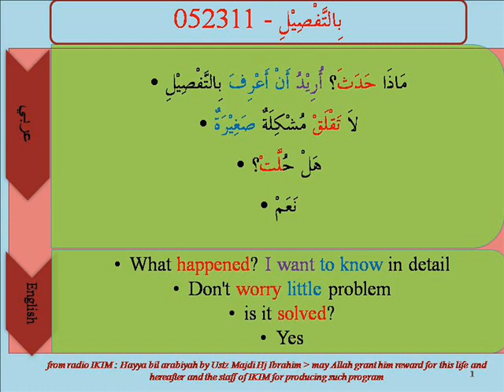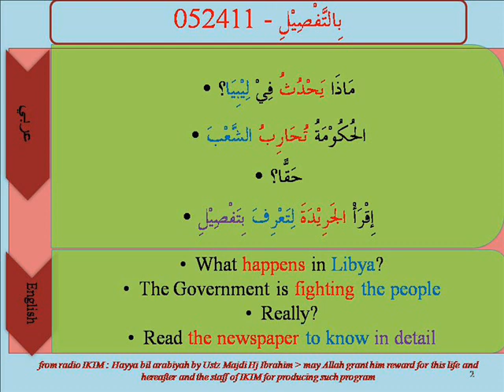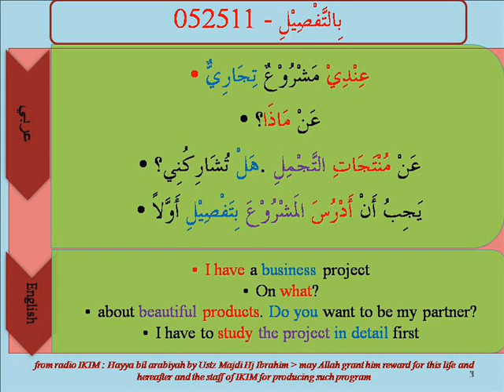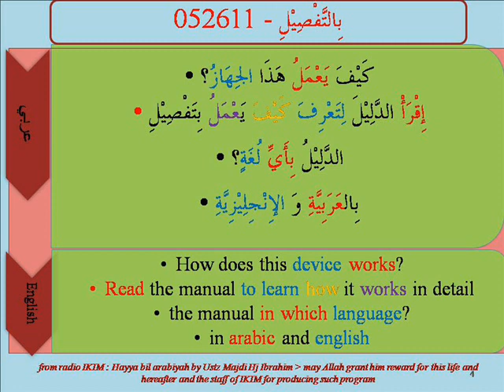hayya bil arabiyyah -dgn terperinci f052511 Ust Majdi Hj Ibrahim